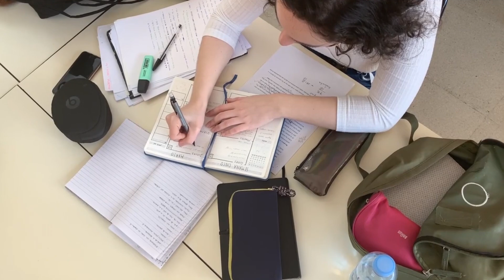रामेश्वरम यात्रा के दौरान समुन्द्र में आया भयंकर तूफ़ान फिर जो हुआ खुद देखलो । महादेव शिव के चमत्कार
rameshwaram yatra,
rameshwaram bridge,
rameshwaram mandir,
rameshwaram railway track,
rameshwaram bridge accident,
rameshwaram railway bridge,
mahadev channel,
महादेव चमत्कार,
mahadev chamatkar,
mahadev shiv shankar,
mahadev shiv status,
mahadev shiv bhajan,
महादेव शिव का चमत्कार,
mahadev shiv ke chamatkar,
2023,
train accident,
rameshwaram train accident